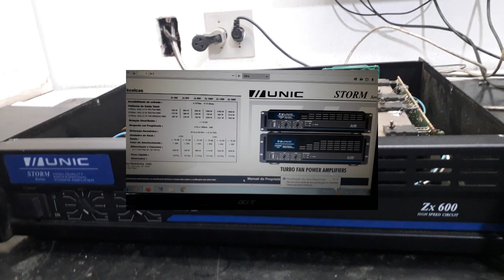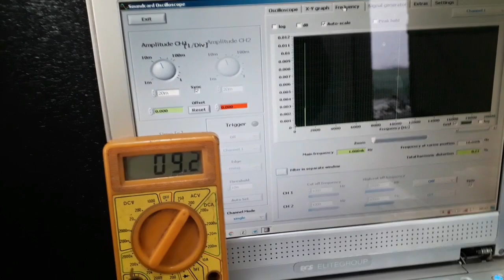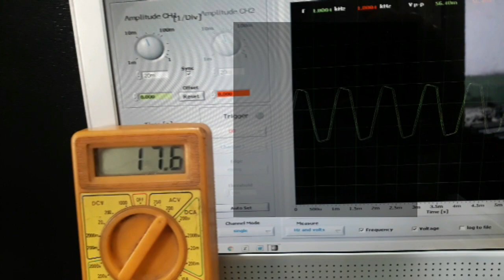Caixa de som Lenoxx CA4000 por dentro e com potência aferida!!!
Então galera! Vamos conhecer a caixa de som Lenoxx Ca4000 por dentro, e conferir se ela consegue chegar aos 1200W rms prometidos. Este video já havia sido publicado no canal, mas notamos alguns pequenos erros durante o teste e, agora corrigido, voltamos ele para o canal...